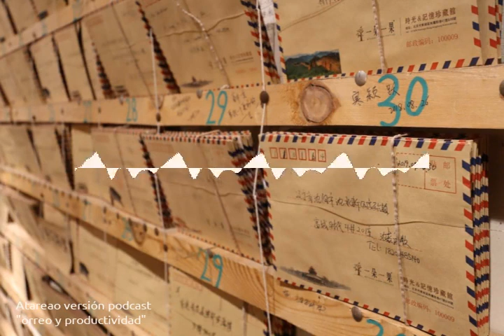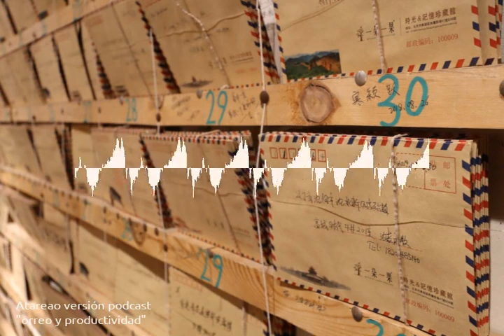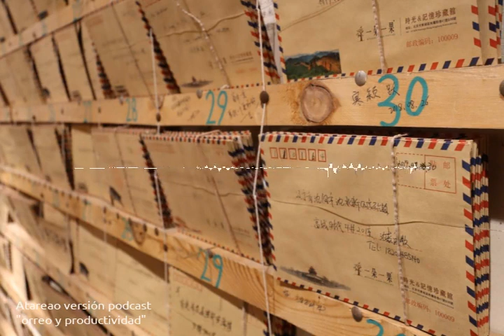67 - Correo y productividad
Actualmente, una herramienta imprescindible, aunque improductiva, es el correo electrónico. Algunos consejos para mejorar la relación correo y productividad